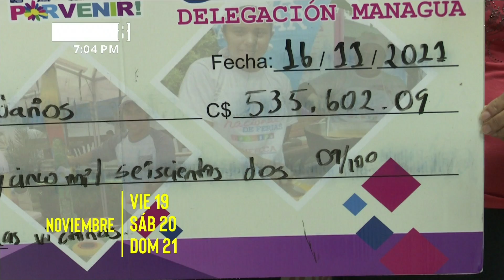MEFCCA Managua capitalizó a protagonistas del campo - Nicaragua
En lo que va del 2021, el Ministerio de la Economía Familiar, Comunitaria, Cooperativa y Asociativa (MEFCCA) ha capitalizado a 942 protagonistas de Managua, lo que equivale a un monto total de 20 millones 134 mil 381 córdobas.

El desembolso de este 16 de noviembre es de 535 mil 602 córdobas para seguir impulsando sus pequeños negocios.

“Eso viene a impulsar la economía y la prosperidad que viene promoviendo nuestro Presidente, Comandante Daniel Ortega y la Vicepresidenta Rosario Murillo. Ahorita que nos encontramos en una época del año donde se va a pagar el aguinaldo, donde viene el dinamismo del comercio como tal, va a beneficiar la generación de empleo a estos protagonistas, que estarán siempre acompañados por el MEFCCA«; expresó Leonel Rivera, Delegado MEFCCA Managua.

Agregó que dicho apoyo es para «los negocios digitales, la capacitación en el fortalecimiento y habilidades productivas y así mismo en el manejo y uso de los recursos como tal”.

Inversión para negocios de Managua
En total son 20 mujeres y cinco varones de Managua los que ahora estarán invirtiendo en sus negocios.

Los rubros capitalizados son; la crianza de aves, crianza de cerdos, destace de cerdo, panificación, la pesca artesanal, elaboración de cereales, gastronomía, así como la sastrería.

«Doy gracias a Dios y al Comandante porque voy a incrementar más mi negocio. Yo me dedico a lo que es costura; hago uniformes, trajes folclóricos, ahorita en temporada de diciembre elabora togas y ya tengo encargos»; detalló Diana Edith Campos, protagonista de la Comarca Los Ladinos, en Managua.

«Con este préstamo voy a comprar más hilo, una máquina, tela y otras cosas”; aseguró la protagonista.

Además este grupo pertenece a los distintos distritos de Managua, municipio de Ciudad Sandino, Mateare, San Francisco Libre, San Rafael del Sur y Tipitapa.

Este programa del MEFCCA es la recuperación más sana de la cartera que va por el 78%, cuyo fondo permite llegar a más protagonistas beneficiados para seguir impulsando la economía en el campo.